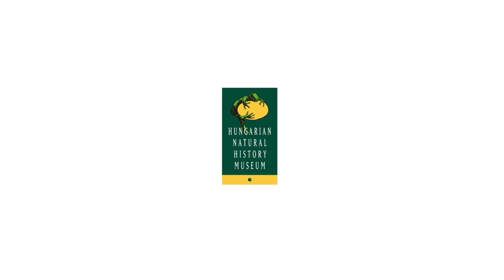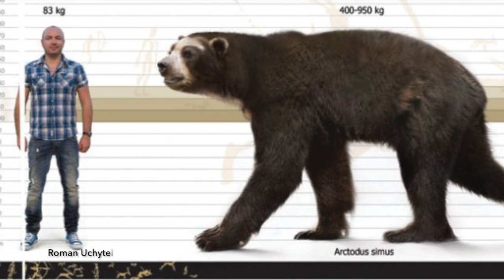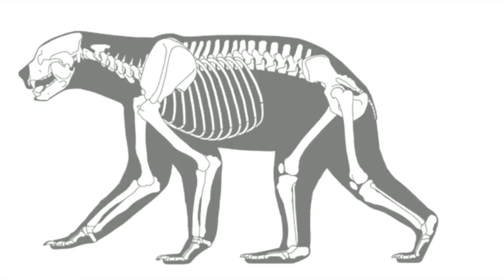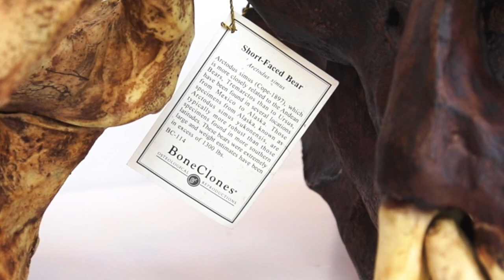The Biggest Bears. Grizzly Bear | Polar Bear | Cave Bear | Arctodus simus | Skull Comparison.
The bears are a very specific group of arctoid carnivores. Over their evolutionary history bears have carved out a niche as hard chewing, omnivores. Their skulls, bones and bodies are adaptable and diverse in function.

These four skull casts reveal the range and size of four of the mightiest bear species that lived on Our Planet.

These skulls are casts produced by Bone Clones and belong to the mammal collection at the Hungarian Natural History Museum.